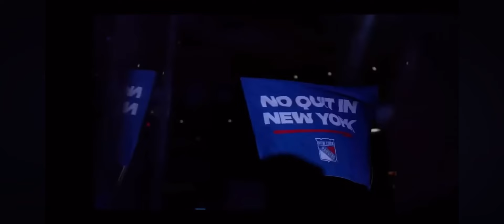New York Rangers ECF Playoff Hype 2023-24